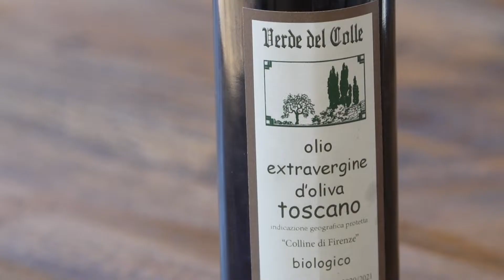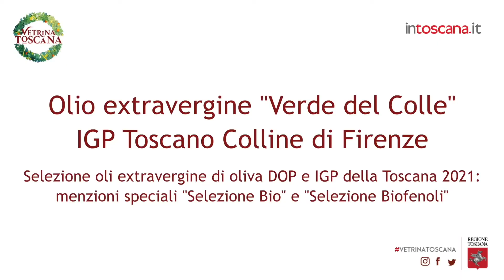"La melanzana dell’orto" con Olio "Verde del Colle" IGP Toscano – Colline di Firenze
Andrea Perini, chef del ristorante Al 588 di Bagno a Ripoli, presenta la ricetta La melanzana dell’orto. Per realizzarla ha utilizzato l'Olio "Verde del Colle" IGP Toscano – Colline di Firenze. Ce ne parla Flavia Paoletti dell'Az. Agr. Il Colle.

Grazie alla sinergia tra i due progetti regionali “Selezione degli oli extravergine di oliva DOP e IGP della Toscana 2021” e “Vetrina Toscana”, Fondazione Sistema Toscana ha realizzato sei video ricette con altrettanti oli della Selezione presso tre ristoranti aderenti a Vetrina Toscana.

L’iniziativa è stata coordinata dalla Regione Toscana con l’obiettivo di promuovere gli oli della Selezione e di sviluppare i collegamenti tra il mondo dell’olio, quello della ristorazione regionale e quello del turismo, nonché, più in generale, di diffondere la cultura e l’impiego degli oli extravergini di oliva di qualità certificata in abbinamento con cibi che possano valorizzare le caratteristiche peculiari di ciascun olio.

I sei oli utilizzati per le video ricette sono stati individuati, tra i 71 della Selezione, privilegiando i tre che hanno ottenuto il riconoscimento come migliori delle rispettive DOP e IGP e altri tre oli scelti tra quelli che hanno conseguito Menzioni speciali.